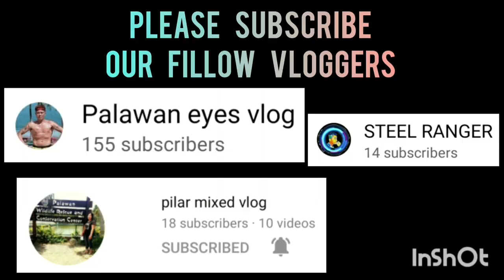INAGAWAN VS PRIME GROUP CONST. | OPEN DIVISION BAGONG PAG-ASA BASKETBALL LEAGUE VLOG 231